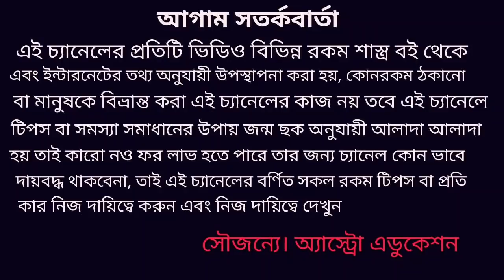কুম্ভ রাশি মার্চ মাসের রাশিফল! Khumbha Rashi March rashifal 2020!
কুম্ভ রাশির মাসিক রাশিফল মার্চ মাসে কোন কোন দিকে পরিবর্তন হবে এবং কোন কোন দিকে সমস্যা আসতে পারে এই ভিডিওতে এই ব্যাপারে বিস্তারিত আলোচনা করা হয়েছে ধন্যবাদ! কুম্ভরাশি #,Khumbha